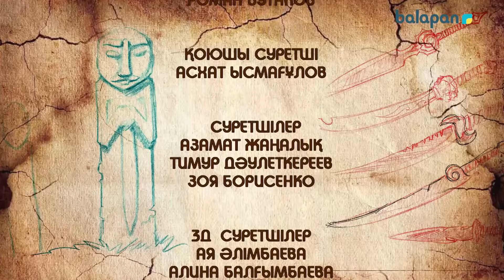«Айдар» мультхикаясы (2018 ж.) 3-бөлім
Қасиетті тұмарды тауып алған Айдар атты кейіпкерімізге құпия міндет жүктеледі. Оның міндеті мифтік әлемде қалған бабалардың қаруын тауып, жеңілмес күшке ие болып, нағыз қаҺарманға айналу. Зұлымдық әміршісі Еркілікпен шайқасып, бабалар аманатын орындау.